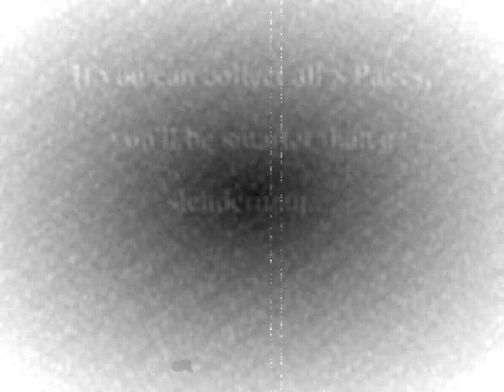NWEpic's Slender Gameplay.....effed up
Ok I was trying to post so gameplay footage of me live streaming slender the other day, bu t creepily, the video will not show the gameplay, it just pans to the Slender logo and doesn't pick back up till the end of the video when the credit's role.

So i'd thought i would share

I'm going to to try and see if i can't make the video work, so i can show the ACTUAL gameplay footage ._.